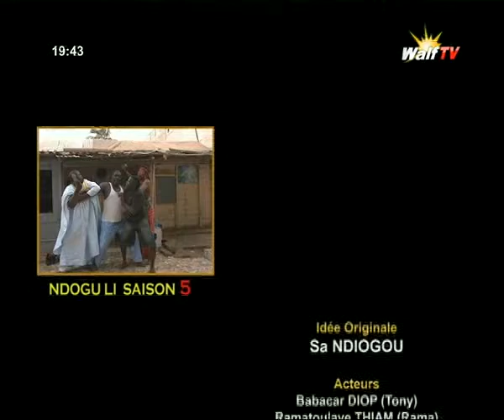NDOGOU LI - S5 - Episode 3